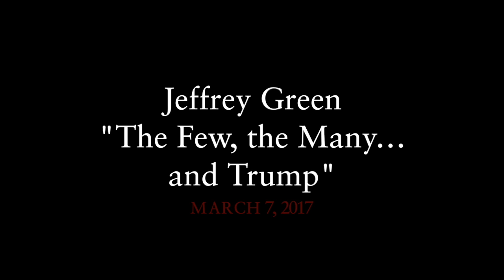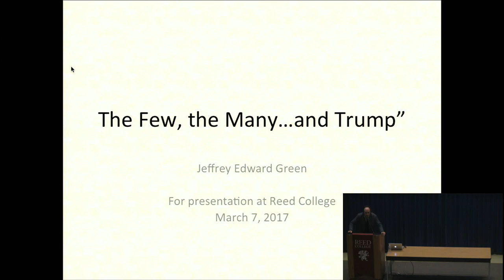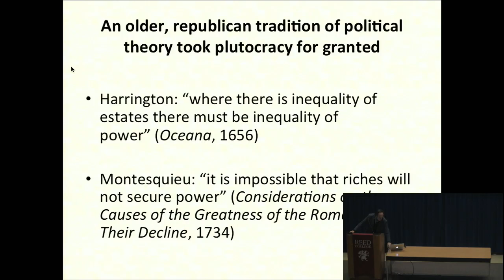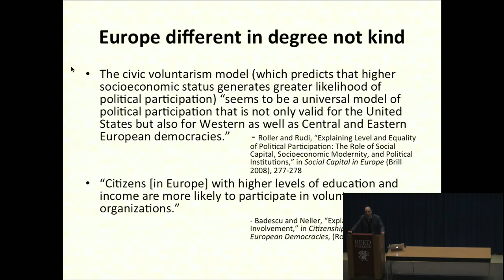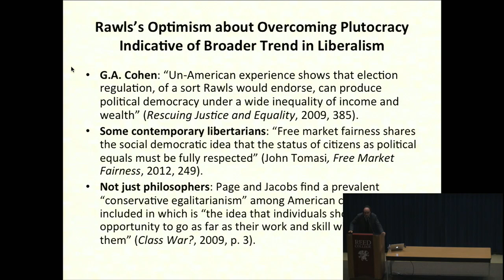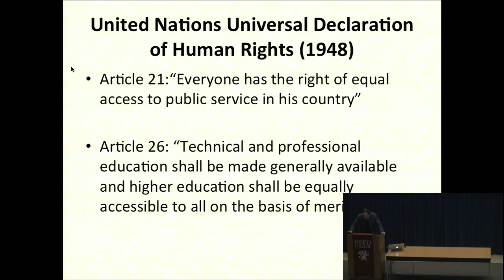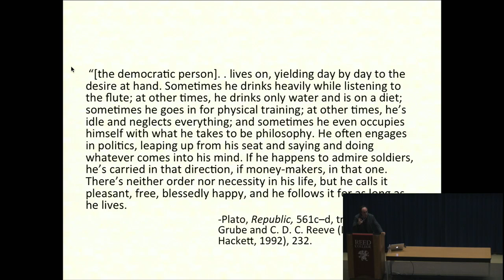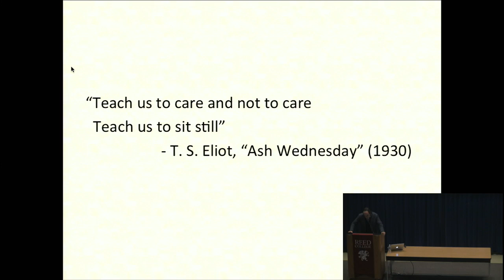Jeffrey Green "The Few, the Many…and Trump"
Jeffrey Green is Associate Professor of Political Science at the University of Pennsylvania. A political theorist, Green has broad interests in democracy, ancient and modern political philosophy, and contemporary social theory. In his lecture, Green will examine aspects of the Trump phenomenon in light of a plebeian model of democracy, according to which the division between the Few and the Many is seen as inescapable but also full of progressive potential. He argues against two different anti-plebeian standpoints: expecting the Many to behave like the Few and, conversely, being a member of the Few but behaving as one of the Many. Trump embodies the latter dynamic.